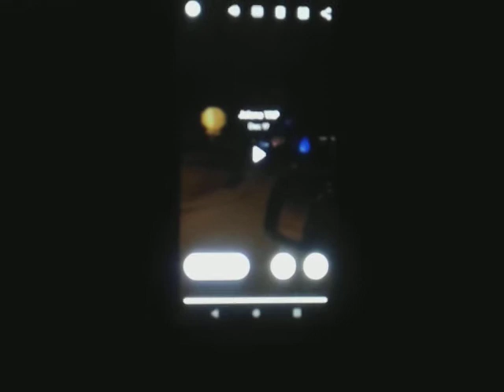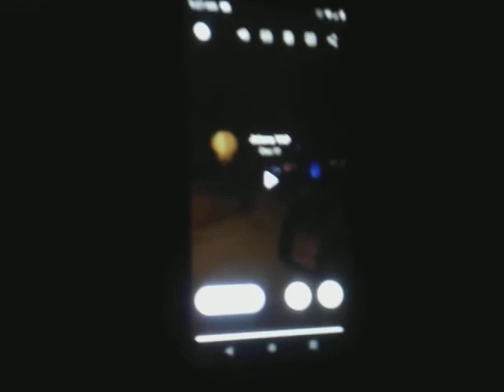Christmas Lights in Oil City Pennsylvania Part 17